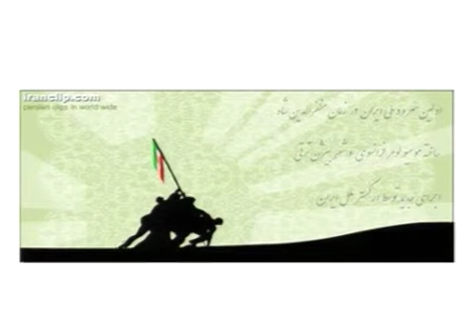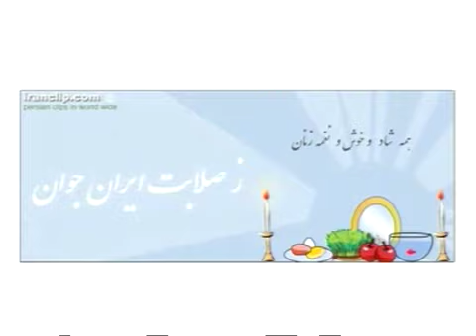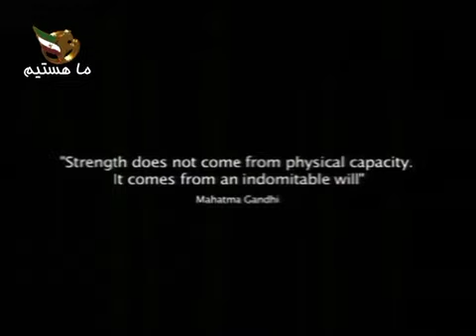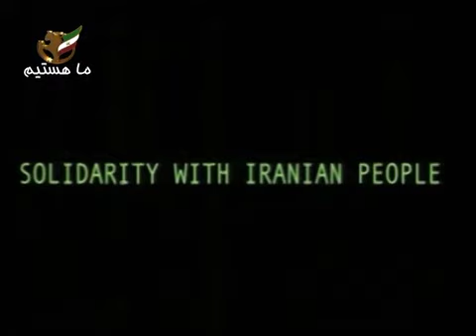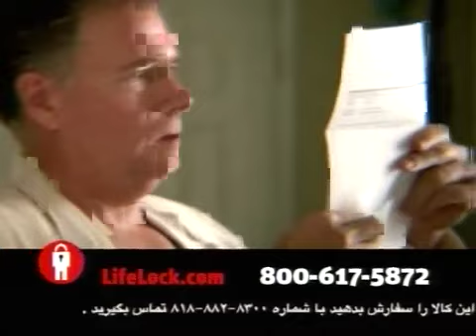March 3 2011